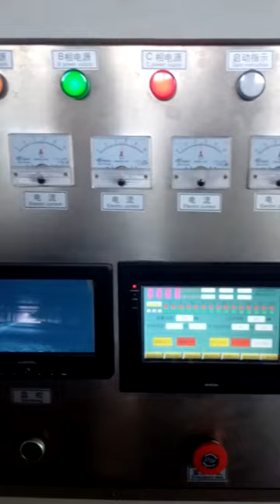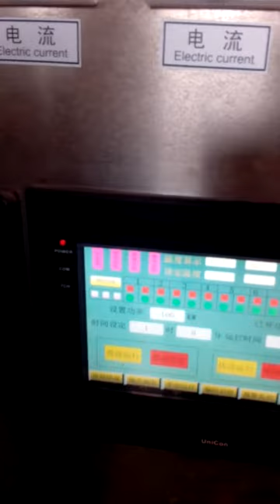Chemical product Sterilization Machine , Stainless Steel Microwave sterilization Mechanical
The material stays in the microwave oven for a short period of time and does not require air and steam to conduct heat, thus maximizing the nutrients in the material.